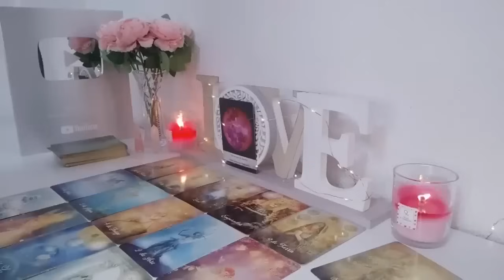SCORPIO ❤️‍✊ PREPARE TO BE SHOCKED! YOUR ABSENCE WORKED! SCORPIO SEPTEMBER 2024 TAROT LOVE ❤️